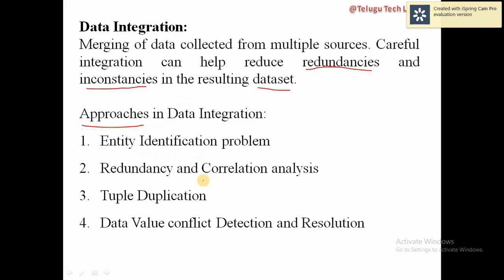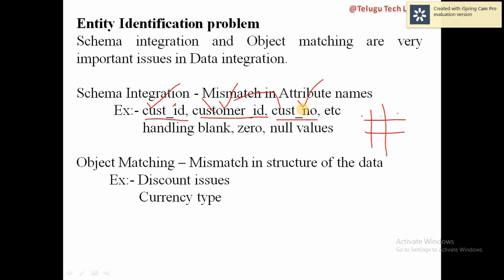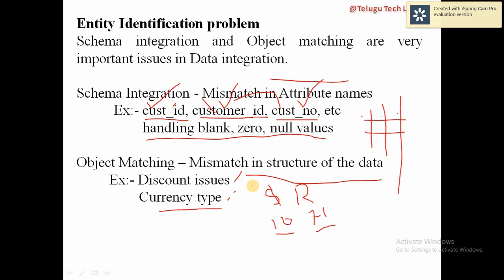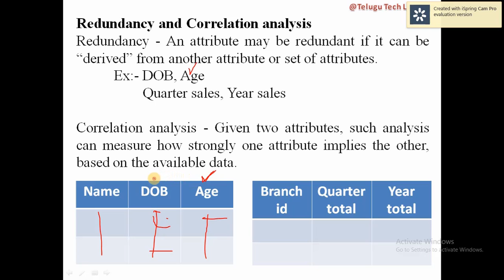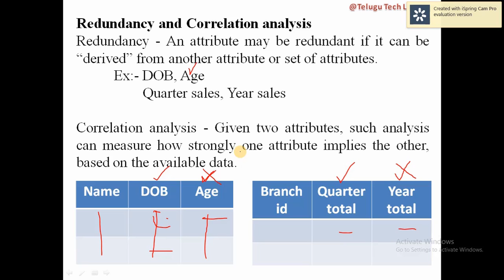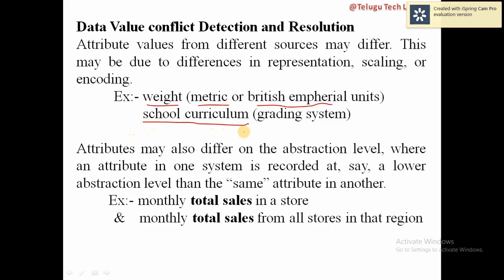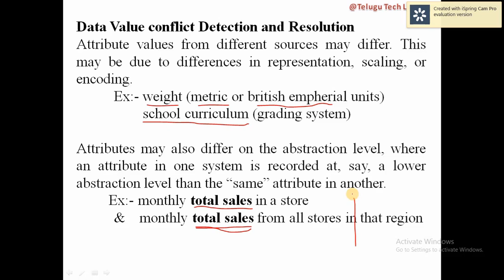Data Integration in Data Preprocessing in Telugu | Data Mining | Giridhar | Part-7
In this video I have discussed about Data Integration in Data Mining

Here I have referred the following text books, please refer these text books for more clarity
1. Introduction to Data Mining: Pang-Ning Tan & Michael Steinbach, Vipin Kumar, Pearson
2. Data Mining concepts and Techniques, 3/e, Jiawei Han, Michel Kamber, Elsevier

click on below link to watch my previous videos